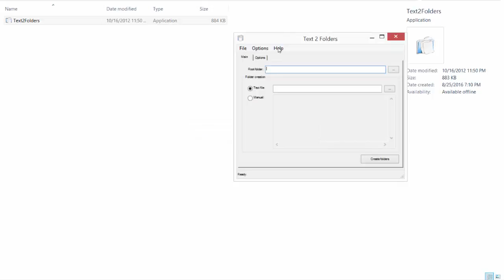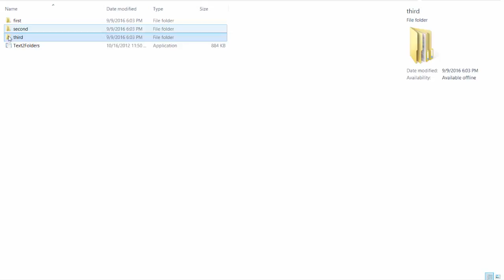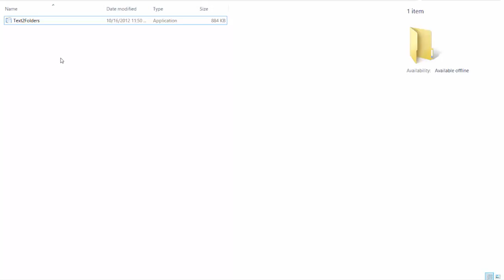How to create multiple folders at once windows 10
Create multiple folders at once. Huge time saver! Speed your folder making process by zillion :D

Transcription:

Hi, today we will learn how to mass create folders from text or list downloaded from the Internet. This is super useful to save you a time when you creating a bunch of folder's and it's a pretty easy. In the description you have download links, so download our program, and put it in the folder you wish to use. For example. Okay, just run it and we have our interface. For example, I want to to make three folders in this folder where is my program so I choose my root folder, which is this folder right here, and  for now, we use manual editing, and that for example add the first folder, enter, second enter, third enter. And we hit create folders over here. And watch this: we have our three folders. Another good thing is that we can make our folders inside the folders for example first folder, second folder, third  folder and in our third folder we want to make a subfolder called music. And in music, we want to set up some rock music, and create folders, and as you can see, in our first folder nothing, second nothing, and our  third folder have a subfolder of music and the subfolder of rock. Okay, just delete these folders okay? Head back to the program clean this out, and that for example, you can make a many folders like this from a list from the Internet, for example, I choose a classical music and I want old those classical music to have to have folders named like that. We just add to our these window we just paste all of this as you can see I passed all list inside and hit create folders. And as you can see I just created in one second I create all these folders! This is super duper okay? But, when you exit this program you will get these folders and config files you can, you can freely delete them or leave them as you wish.